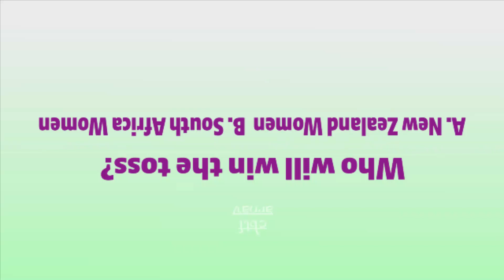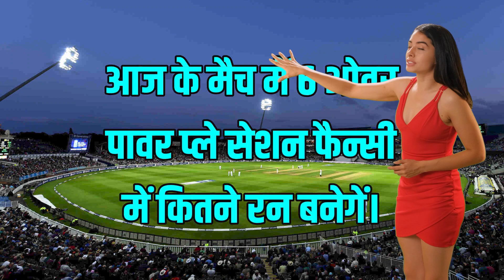Women's World Cup New Zealand vs South Africa 16th Cricket Match Prediction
Women's World Cup New Zealand vs South Africa 16th Cricket Match Prediction  Women's World Cup ODI NZW vs RSAW 16th Cricket Match Prediction 100% Sure, Who Will Win Today SAW vs NZW

Chapters
0:00 Introduction Women's World Cup South Africa Women vs New Zealand Women  Match
0:51 Today Cricket Match Prediction Women's World Cup
1:43 Exprerts Tips Review with upcoming
4:15 Who will win toss & match exception
5:10 Final Call for today

Women's World Cup Cricket Match No. 16th New Zealand Women vs South Africa Women Match Prediction Today 100% Sure Match Prediction. Who Will Win Today NZWvsRSAW Women's World Cup 2022 RSAW vs NZW? TodaySAWvsNZWMatchPrediction match prediction astrology

Friends, if we talk about the key players for today's match, then in today's players, you choose Trisha Chetty as a wicketkeeper in your dream XI team. Consistent good runs are being scored by Trisha Chetty. Trisha Chetty is expected to perform well in this upcoming match. If we talk about the batsmen of both the teams, then in today's match Amy Satterthwaite and Laura Wolvaardt these players can prove to be the turning point. Both the teams would like to send these players to the pavilion as soon as possible. You can place these players in your Dream XI team. Marizanne Kapp and Lea Tahuhu are scoring runs and also take wickets when given a chance. Shabnim Ismail and Jess Kerr are running in very good form. He puts the batsmen in a lot of trouble by bowling in his opening overs. We give cricketmatchtips.
This match will be played on March 17, 2022 at 6-30 AM Seddon Park, Hamilton according to Indian time. On the pitch of Seddon Park, Hamilton, the team batting first always gets the advantage but the average score of the team batting first on this ground is 230 runs. Fast bowlers can take a lot of wickets in today's match. Fast bowlers get a lot of success on this pitch. If New Zealand Women will bat first, then the score can be made around 33 to 41 in 10 overs. On the other hand, if South Africa Women bat first, then in 50 overs the score can be around 205 to 252.
South African women are winning matches continuously. In this Women's World, South Africa team has played 3 matches and won all three matches in a great way, this team easily defeats any team. Excellent performance by all the players. The team of the same host team New Zealand has won only 2 matches after playing four matches. New Zealand's team will get the advantage of home ground in this match.

Today Match Prediction by Experts:
New Zealand Women Squad: Sophie Devine (c), Amy Satterthwaite, Suzie Bates, Georgia Plimmer, Maddy Green, Brooke Halliday, Hayley Jensen, Fran Jonas, Jess Kerr, Amelia Kerr, Frances Mackay, Rosemary Mair, Katey Martin, Hannah Rowe, Lea Tahuhu

South Africa Women Squad: Sune Luus (c), Laura Wolvaardt, Tazmin Brits, Lara Goodall, Mignon du Preez, Marizanne Kapp, Chloe Tryon, Sinalo Jafta (wk), Shabnim Ismail, Ayabonga Khaka, Nonkululeko Mlaba, Masabata Klaas, Lizelle Lee, Tumi Sekhukhune, Trisha Chetty (wk)RSAWvsNZW

What is winning team today match? NZW or RSAW
Women's World Cup  2022 expert prediction
who will win today
New Zealand Women  ODI2022 jackpot match
NZW vs SAW Dream 11 Team
RSAW vs NZW toss prediction cricket
NZW vs SAW  Head To Head
SAW vs NZW Match Dream11 Team
NZW vs SAW Live Dream11

CBTF Arnav do not promote any gambling app and not liable for any profit or loss which may arise from this app